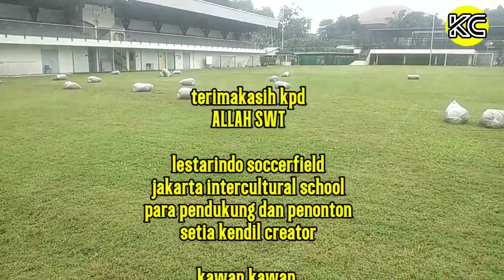PROSES PERAWATAN PEREMAJAAN RUMPUT LAPANGAN BOLA || PART 1